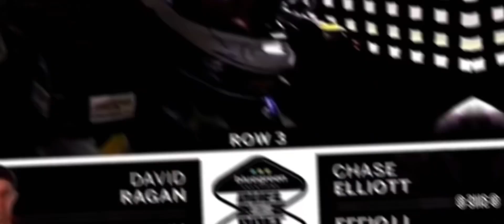NASCAR Commentary Fails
Credits: NASCAR ON FOX, NASCAR ON FS1, NASCAR ON NBC, NASCAR ON NBCSN ETC